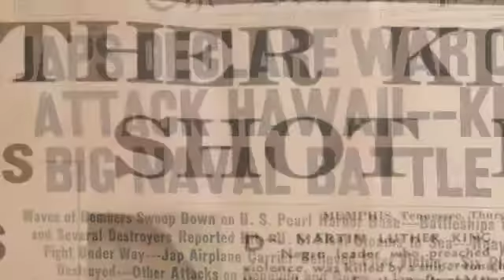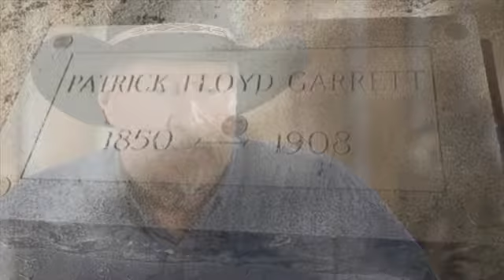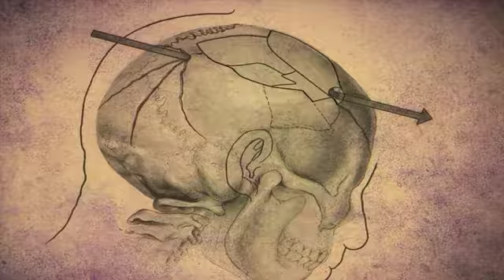FixingHistory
History gets it wrong.
These guys prove it.